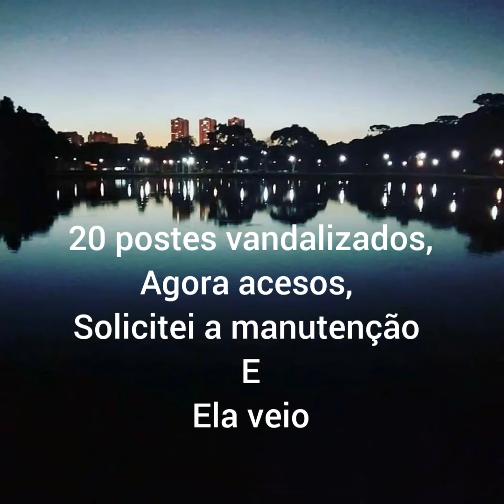Muro Levantando no Rio Bacacheri Mirim - Chega de Inundações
Sou YouTuber Rafael Crispim Bezerra Curitiba PR,  faço videos, edito e analiso ambos, tanto no terror a como em serviços voluntários que desenvolvo desde 2010 sozinho.

Peço a Deus no rezar, no orar, sem nenhuma religião,  a sabedoria do Espírito Santo Consolador a como conversar com o governo Municipal e Estadual para solucionar manutenção em espaços públicos tanto para eu usar los, como também a todos os curiribanos  usarem.

Me cansei de pedir ajuda a Câmera Municipal de Vereadores de Curitiba PR,  não fazem nada, dez anos solicitando, pois se eu não vestir a camisa, nada acontece,  pois desenvolvi sabedoria nas solicitações a Prefeitura Municipal de Curitiba PR pelo 156 e Fala Curitiba!

Já somo 1250° Solicitações Concluídas em Curitiba PR em 2020.

Não me canso de fazer o bem, plantar o bem, pois meu foco é uma Curitiba melhor para Todos.

Sou YouTuber Rafael Crispim Bezerra.